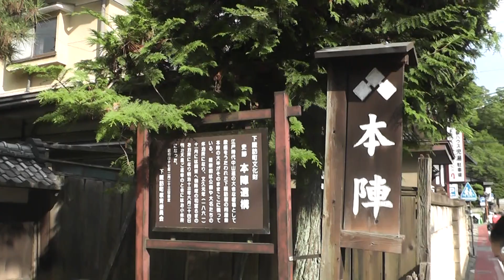【本陣 岩波家】 中山道下諏訪宿・甲州街道終点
『県宝』『日本庭園１００選』【本陣　岩波家】　中山道29番目・甲州街道終点、分岐点の地にある下諏訪、数々の歴史の舞台があったであろう【本陣問屋】現在、２８代目岩波家御当主が守られているそうです。